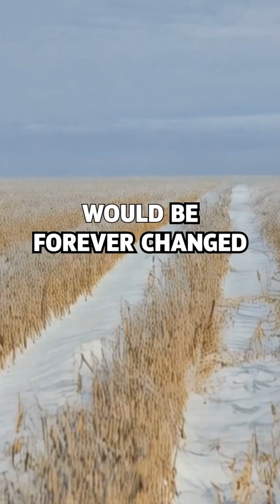What if Haley‘s Comet Collided with Earth?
Have you ever wondered what would happen if Haley's Comet collided with Earth? Watch this video to find out the potential consequences!
In this video, we explore the hypothetical scenario of what would happen if Haley's Comet collided with Earth. whatif spacepredictions☄️🌎 The impact would be catastrophic — massive tsunamis, global firestorms, and a new ice age. Find out how close we really are to cosmic disaster!